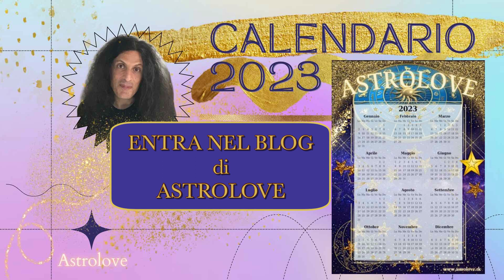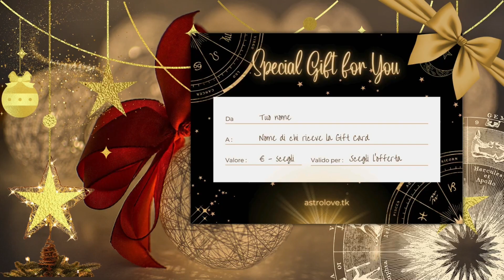OROSCOPO DI OGGI MARTEDÌ 6 DICEMBRE 2022 | LUNA IN TORO ♉️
Ecco il mio OROSCOPO DI OGGI MARTEDÌ 6 DICEMBRE 2022
LUNA IN TORO ♉️
Favoriti i Segni di Terra, Toro ♉️, Vergine ♍️ e Capricorno ♑️

Trovi la
⚡️PLAYLIST OROSCOPO DELL’ANNO 2023 PER TUTTI I SEGNI ZODIACALI⚡️qui:

Per tutto il mese di Dicembre, nel mio AstroBlog potete trovare la straordinaria GIFT CARD da REGALARE 🎁 alle persone che amate 💝 o, perché no, REGALARVI 🎁 a NATALE 🎄
PRENOTA SUBITO LA SPECIALE ✨GIFT CARD✨ CHE PREFERISCI!

Ogni mattina alle ore 7:00 🕖

🤩 MI AIUTATE A FAR CRESCERE IL CANALE?
GRAZIE!!! 🙏

💰SOSTIENI IL CANALE:
Grazie! 🙏💜

NEL SITO/BLOG A QUESTO LINK TROVATE TUTTE LE OFFERTE, ANTICIPAZIONI, INFORMAZIONI, SCONTI E MOLTO ALTRO ANCORA

📌Per ricevere il TEMA NATALE, TRANSITI, SINASTRIA DI COPPIA, RIVOLUZIONE SOLARE

📌Ricevi la GUIDA SULL’ASCENDENTE in PDF 📖 in REGALO! 🎁 Clicca qui

► MUSIC
* Tell The Truth - Fredrik Storm